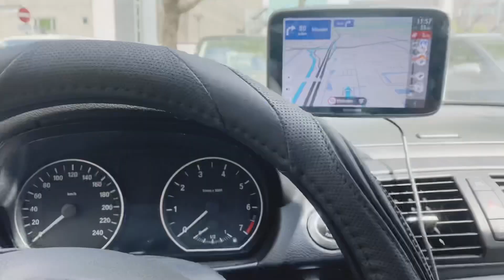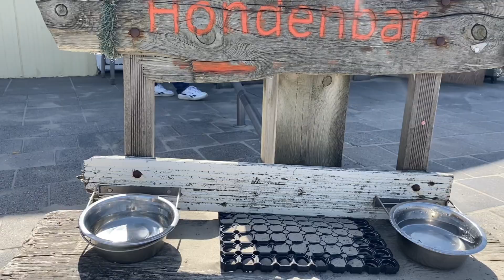A Pleasant beach Beach in the Netherlands | IJmuiden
A perfect weekend getaway for people staying near Amsterdam.